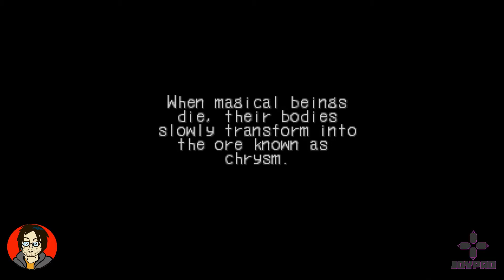Let's Play Breath of Fire 3! Ep. 1 - Li'l Baby Dragon!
I KNOW. I know. I know I said I wasn't going to do another RPG... but all Breath of Fire 2 did was make me want to play Breath of Fire 3. So... here we go. This should be a smoother play through though, because I' much more familiar with BoF3, while BoF2 was a blind play through.